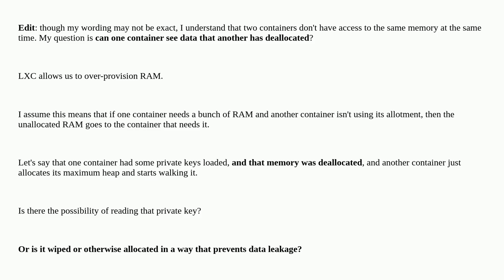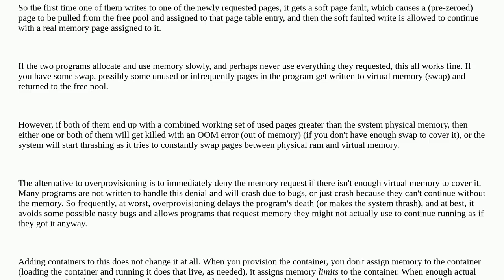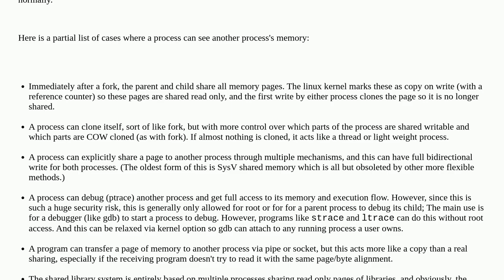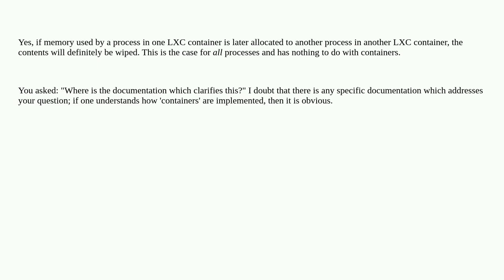Is RAM wiped before use in another LXC container?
A special thanks goes out to the community

  container lxc